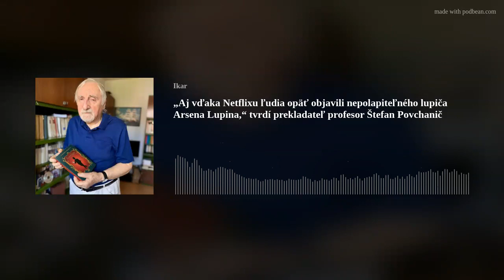„Aj vďaka Netxlixu ľudia opäť objavili nepolapiteľného lupiča Arsena Lupina,“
Hosť podcastu: profesor ŠTEFAN POVCHANIČ, prekladateľ
- Rozprávame sa o fenoméne lupiča džentlmena Arsena Lupina – práve vyšla druhá kniha príbehov, Dôverné priznania. Čím to je, že aj po sto rokoch je taký populárny?
- Čo baví prekladateľa na Lupinovi?
- Ako vlastne vznikol úplne prvý príbeh s Arsenom Lupinom a prečo autor pridal aj postavu Sherlocka Holmesa? Odkiaľ pochádza meno Arsene Lupin?
- Hovoríme aj o Dome Maurica Leblanca vo Francúzsku, kde je Múzeum Arsena Lupina, aj s prekladmi kníh a jednou z najkrajších je tam slovenské vydanie s oriezkou.

Ďalšie knižné tipy:
- Súkromné problémy: Lilly predstaví autorka Hana Repová
- Alex Ahndoril exkluzívne o svojom krimi Nájdem ten kľúč
- Rebecca Yarros a jej Všetko, čo sme zamlčali + úryvok číta Zuzana Jurigová Kapráliková
- lahôdka pre cestovateľov Island - Malý atlas pre hedonistov
- Rastliny a huby v kocke - ďalší kúsok do série Vedomosti v kocke
- Sophie Hannah a novinka Tichá noc Hercula Poirota
- záverečný diel série Hry o dedičstvo - Posledný gambit + úryvok číta Zuzana Jurigová Kapráliková
- Mesačná noc, magické priestorové leporelo pre deti od 3 rokov
- Strašidelný darček, zábavná knižka pre deti od 5 rokov
- 2.diel série Lesná škola - Choď za nosom